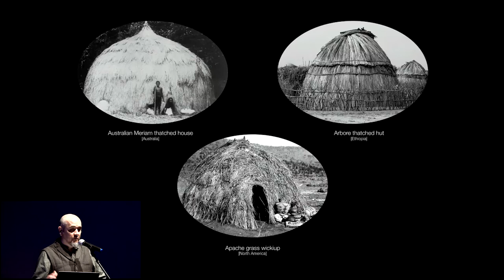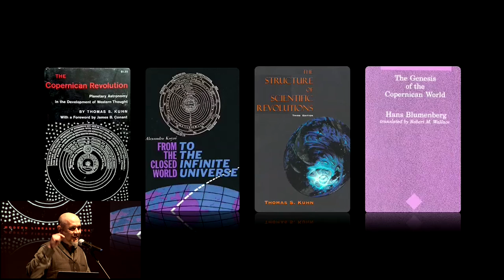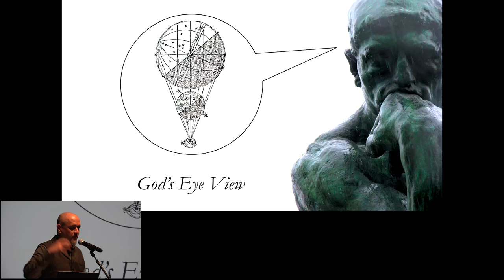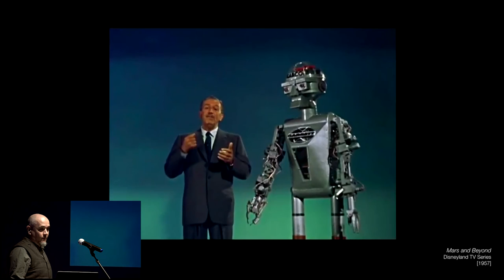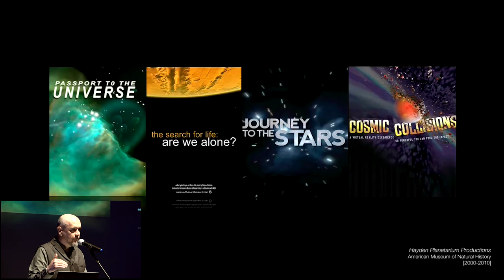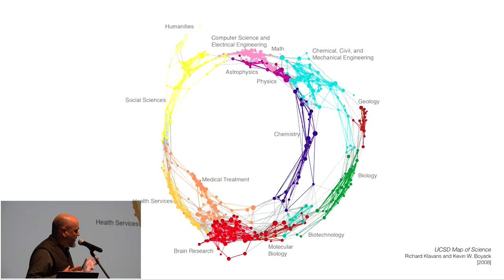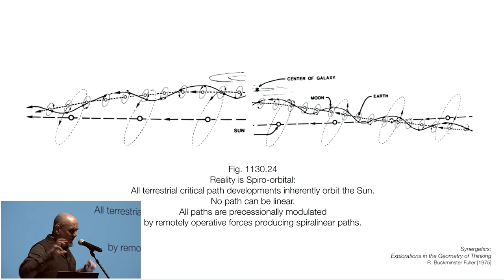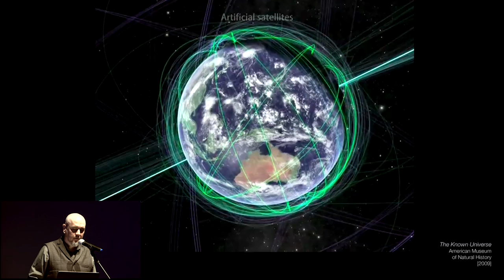Beyond the Bubble: The Paradoxes of Perspective | David McConville | 2016 Gray Area Festival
"Beyond the Bubble: The Paradoxes of Perspective" by David McConville at the 2016 Gray Area Festival.

The Gray Area Festival is four days of conference, performances, workshops, and exhibitions to discuss the impact of art and technology on culture.